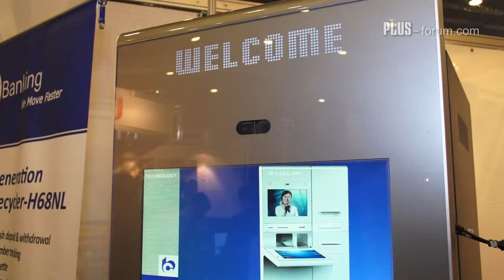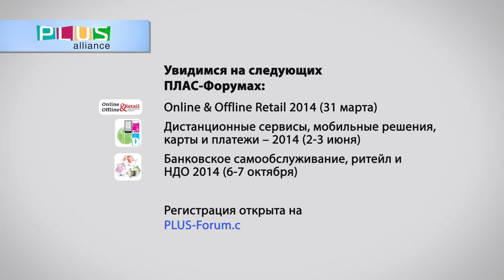Пранас Гришкявичус, GRG Banking / Pranas Griskevicius, GRG Banking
Пранас Гришкявичус, Директор, GRG Banking

Pranas Griskevicius, Managing Director, GRG Banking